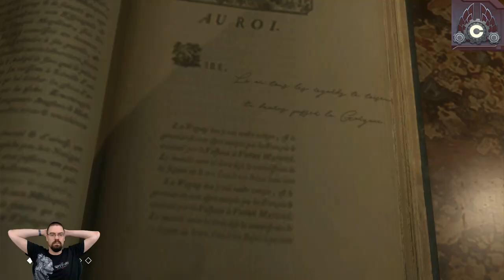Let's Play The Council (Full Game) With CohhCarnage - Episode 4